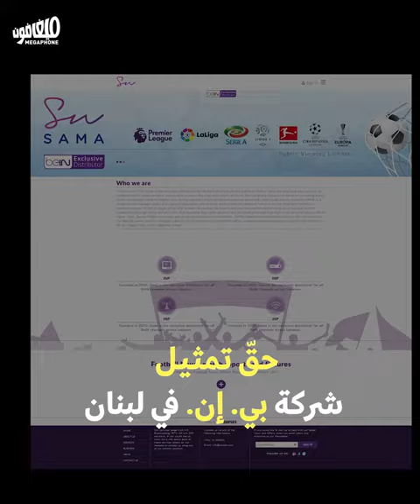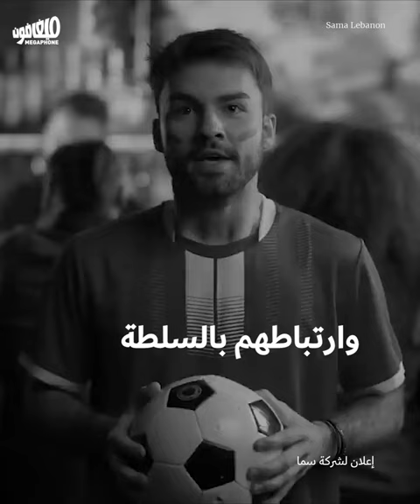الدولة في خدمة احتكار المونديال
فضّلت أجهزة الدولة حرمان المشجّعين من متابعة مونديال 2022 ومنع بعض المقاهي الشعبيّة من بثّه، حمايةً لمصالح شركة سما التي تحتكر نقل المونديال.